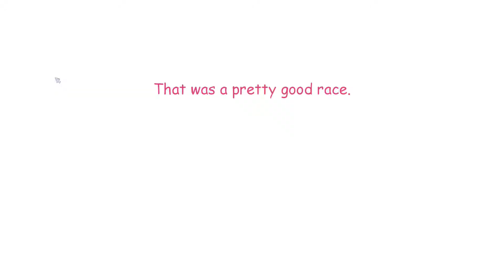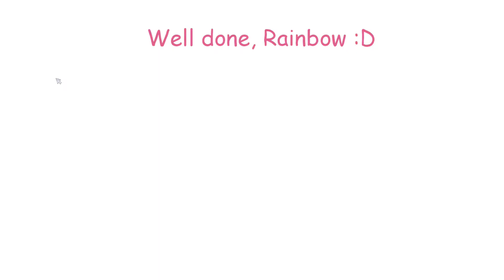Champs with Parsy and Rainbow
I take Parsy and Rainbow to Silverglade and Goldenhills champs.

Q&A
What recorder and editor do you use?
I use obs studio to record my videos and I use Cyberlink PowerDirector 17 to edit them.

What server are you on in Star Stable?
I am currently in the Australian server Fire Star.

How old are you and when is your birthday?
I am 17 and my birthday is on the 17th of June.